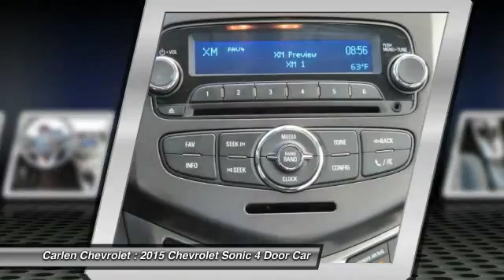2015 Chevrolet Sonic Cookeville TN M1357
2015 Chevrolet Sonic LT

Carlen Chevrolet
330 West Spring Street

New Arrival! CarFax One Owner! Satellite Radio, AM/FM Radio Popular color combo! This Chevrolet Sonic gets great fuel economy with over 35.0 MPG on the highway! ABS Brakes Satellite Radio Front Wheel Drive Please let us help you with finding the ideal New, Used, or Certified vehicle.